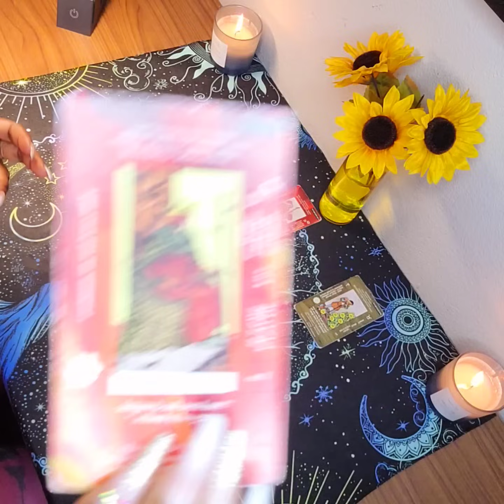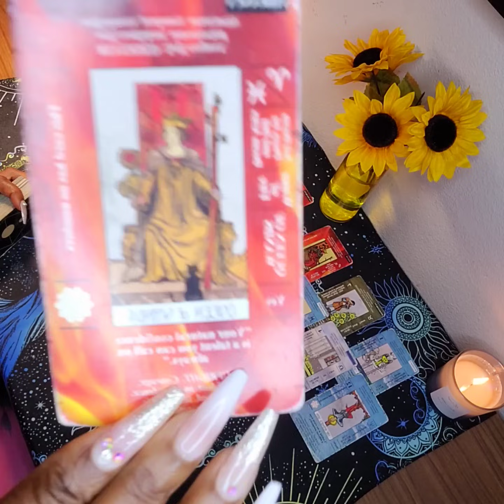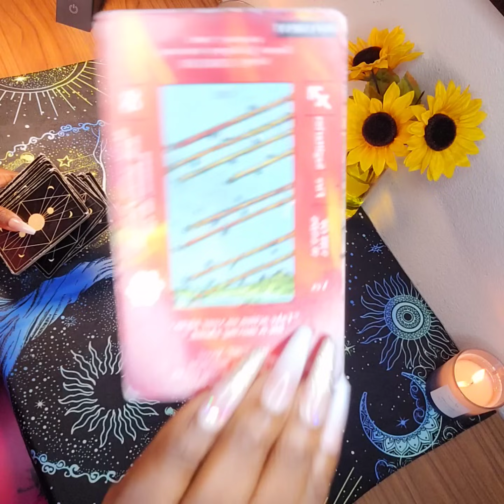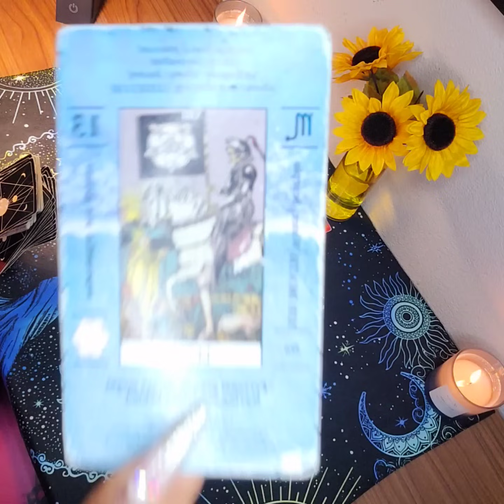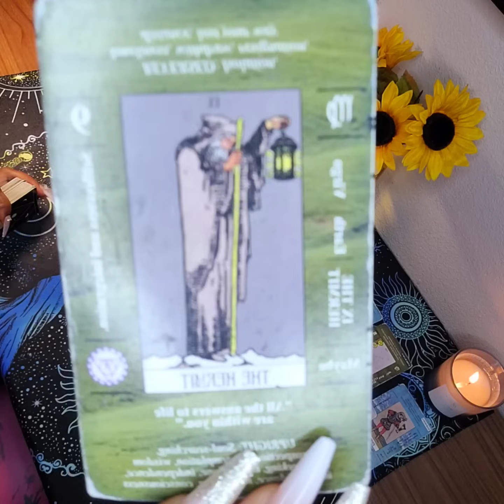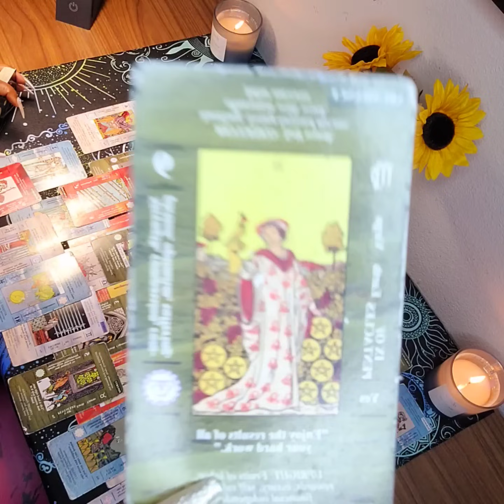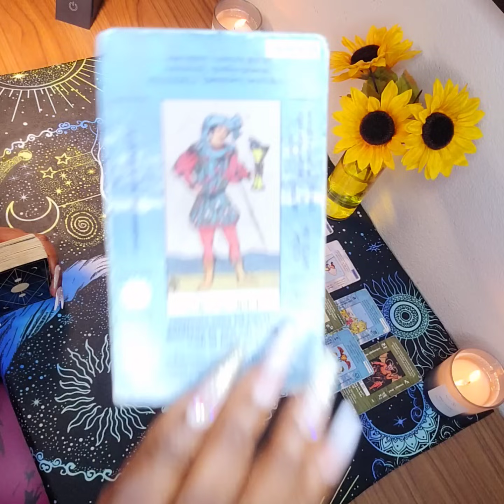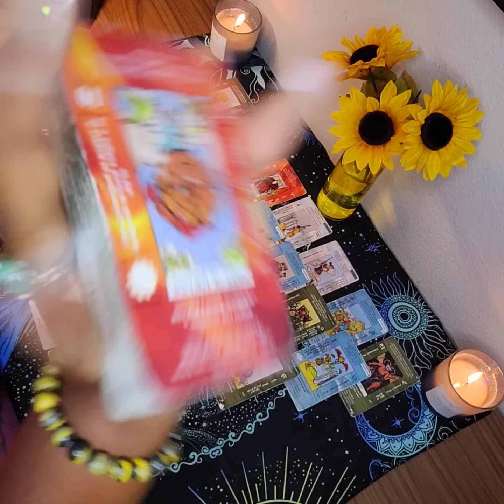3 MEN , 1 DIVINE FEMININE 🤍 & ONLY 1TRUE DIVINE MASCULINE 👀🤞🏽NO PRESSURE ⏰️👀🫢